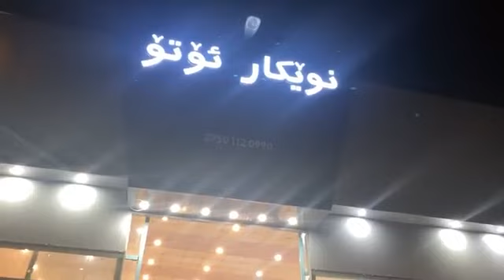2021 Toyota Land Cruiser GXR & Toyota Hilux Revo Rally United Specs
Hello ! Everyone, Wellcome to my channel.2021 Toyota Land Cruiser GXR & Toyota Hilux Revo Rally United Specs.